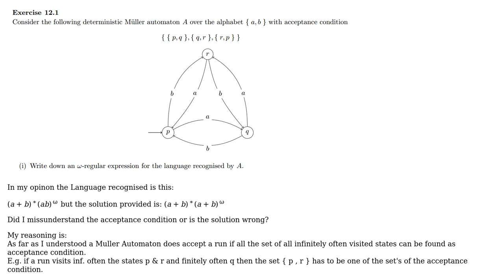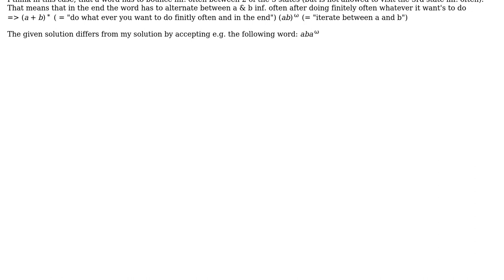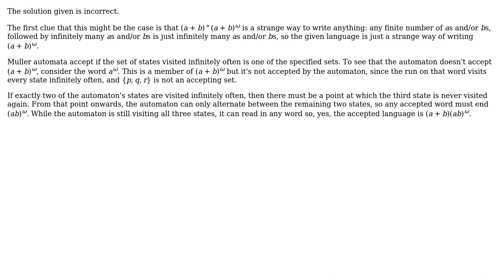Which language is accepted by this Muller Automaton?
With thanks & praise to God, and with thanks to the many people who have made this project possible! | Content (except music & images) licensed under CC BY-SA | Music | Images & others | With thanks to user greece57 user David Richerby and the Stack Exchange Network Trademarks are property of their respective owners. You are responsible for your own actions.